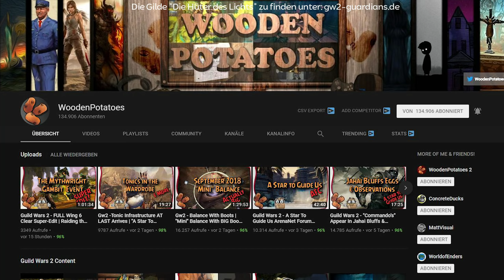Ziele in Guild Wars 2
Ziele in GuildWars2 können für den ein oder anderen unübersichtlich sein. Dieses Video richtet sich an Anfänger und GW2 Neugierige. Was bietet das Game eigentlich ab Level 80? Denn das ist schnell erreicht.

META in Guild Wars 2?

Guild Wars 2 ist eine gelungene Fortsetzung von Guild Wars und bietet viele Stunden Spielspaß mit anderen Spielern auf einer gigantischen Welt, voller Abenteuern, Geheimnissen, Aufgaben und Rollenspiel. Guild Wars 2 ist ein MMORPG - Online Rollenspiel ohne monatliche Kosten. Einmal das Spiel gekauft: Unendlich kostenlos spielen. Viele Völker, Klassen, Waffen, Rüstungen, Berufe und Orte bieten eine sehr individuelle Entwicklung eures Helden. Jeden Tag neu, immer wieder eine Herausforderung.

Vielen Dank an ArenaNet und NCsoft für dieses wirklich wunderschöne MMORPG.
Danke ArenaNet, für den Support meiner Arbeit mit Guild Wars 2.